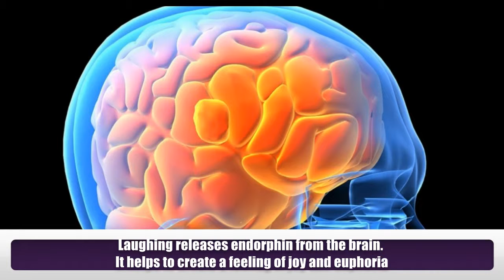11 Health Benefits of Laughing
Laughing is the best medicine. Like “CHARLIE CHAPLIN’’ said-“A day without laughter is a day wasted”. Life will be better when you laugh, It is always the best form of therapy. Some of its benefits are.
1) Laughing releases endorphin from the brain. It helps to create a feeling of joy and euphoria.
2)) It will improve sleep quality and reduces insomnia.
3) It helps in the full workout of the facial muscle.
4) If you can make others laugh, It will help you to make more friends. Everyone like jokers and joking friends.
5) People who laugh will have a low blood pressure compared to others.
6) It will help in increasing the immunity. It increases T-cells and reduces the stress hormone.
7) It will increase pain tolerance by 10% as a result of endorphins from the brain.
8) It reduces stress hormones like “cortisol” thereby reducing stress levels.
9) It gives a natural, glowing face by increasing blood circulation.
10) It will make you  work more productively. As these peoples have good presence of mind.
11)It will help you to increase your heart rate and metabolism. Thereby it aids in weight loss.
Meet Dr. Purushothaman@Centre For Human Perfection:
About Dr. Purushothaman:
Dr.Purushothaman'sBooks @ Amazon.com
Living In Wellbeing Books@ Kindle